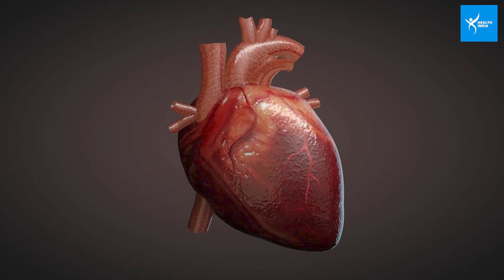शहद में डूबाकर रोज खाएं लहसुन, बढ़ेगी इम्युनिटी, दूर होगी ये बीमारियां | Benefits of Garlic & Honey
ऐसे खाइए लहसुन - शहद, सर्दी-जुकाम से लेकर शुगर तक, भाग जाएगी कई बीमारियां, देखिए वीडियो.

शहद में डूबाकर रोज खाएं लहसुन, बढ़ेगी इम्युनिटी, दूर होगी ये बीमारियां | Benefits of Garlic & Honey | Health India